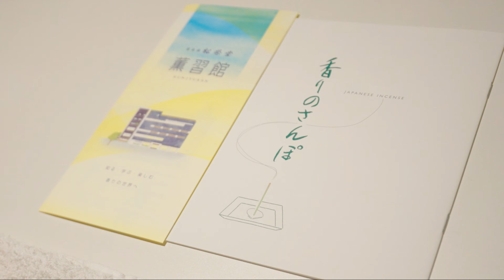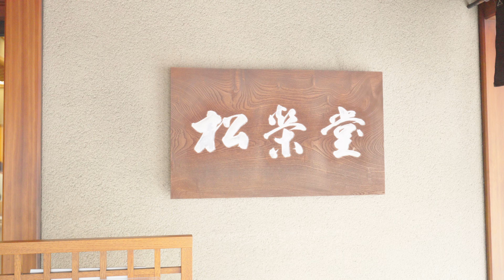Kyoto Main Store / KUNJYUKAN#travel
Address：
Karasuma Nijo Nakagyo-ku, Kyoto 604-0857 Japan